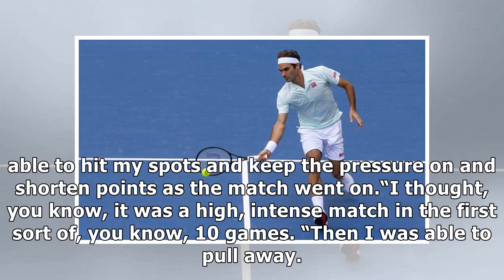Roger Federer one hour late for Miami Open press duties after Krajinovic win - this is why